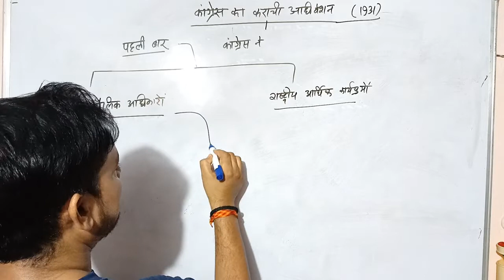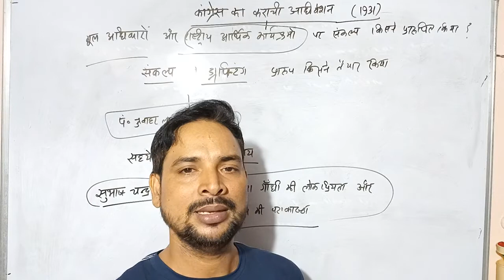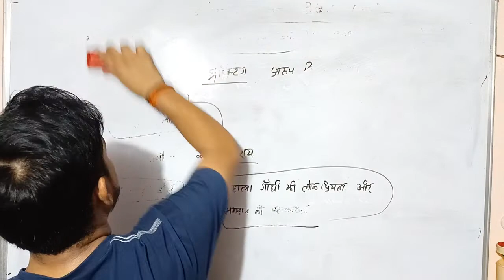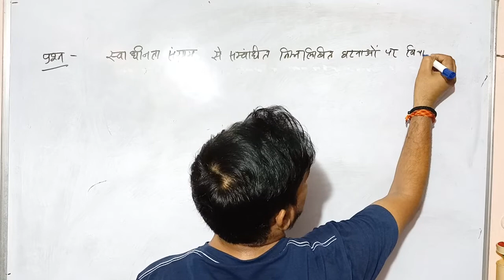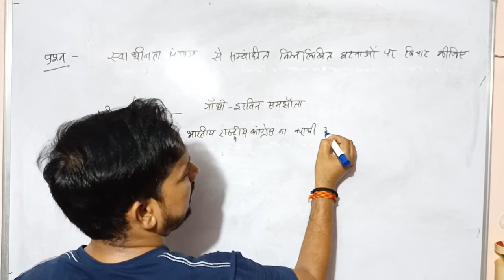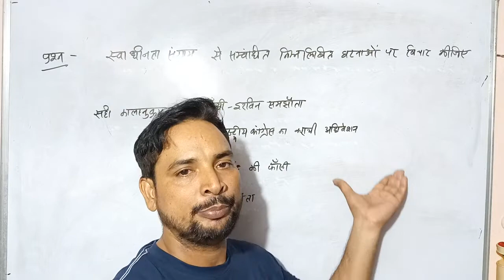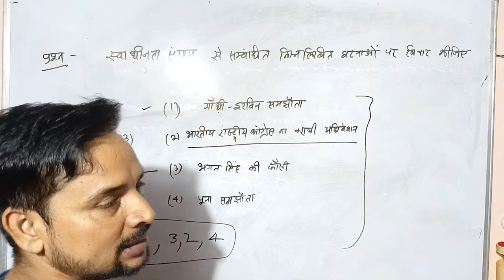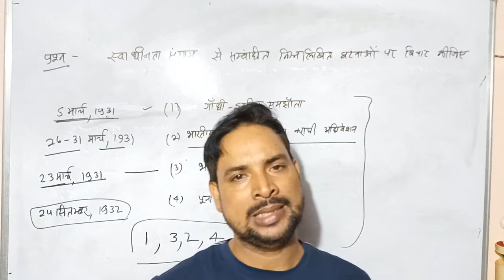30- आधुनिक भारत (Modern History) : कांग्रेस का कराची अधिवेशन (1931)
we upload video here daily current affairs,math important question,reasoning important question,hindi important question,